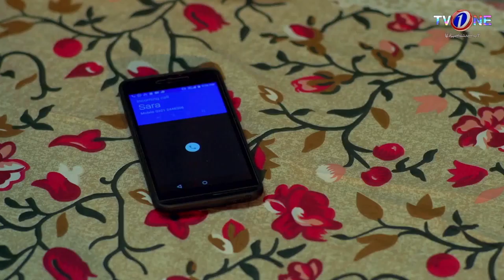Buhat Bare Breaking News Meri Shadi Nahi Hoi | Drama Scene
Starring : Nida Khan, Usman Khalid Butt, Ahmed Ali, Mahmood Akhter, Qavi Khan, Mahjabeen, Sultana Zafar, Naila Jaffery

A moving story of a girl who proves
that in the game of life,
love is the strongest weapon.

Rona and Zain are about to get married when Gulrez enters her life.
Unknown to Rona, Gulrez has sinister plans . But just when he decides to change because of his love for Rona, he makes a shattering discovery about her. Now he is consumed with hate and fury- and Zain is heartbroken.

How will Rona survive this storm?